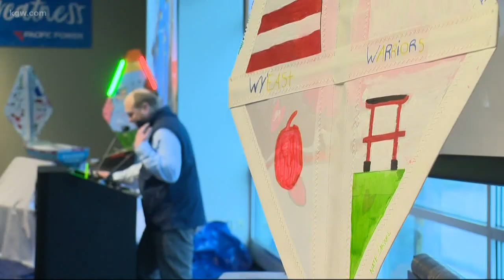Student mini boats to sail across Pacific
Mini boats made by students will soon sail across the ocean. Devon Haskins shows us how they came to be.